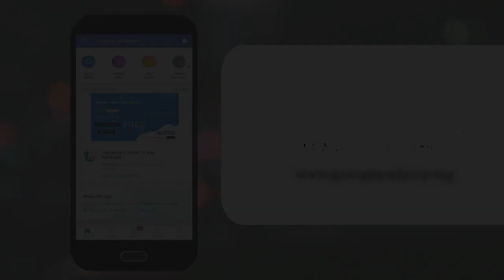George Academy Free Classes- 5 to 10 ICSE/CBSE